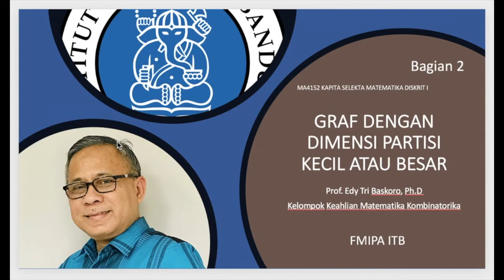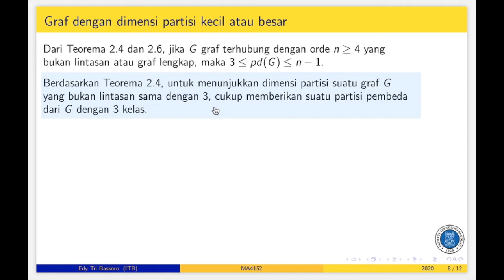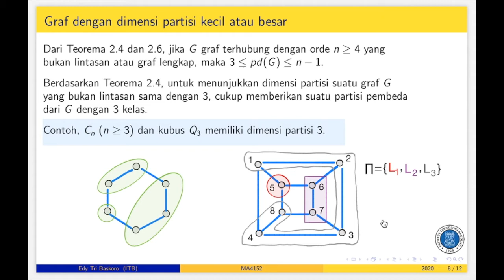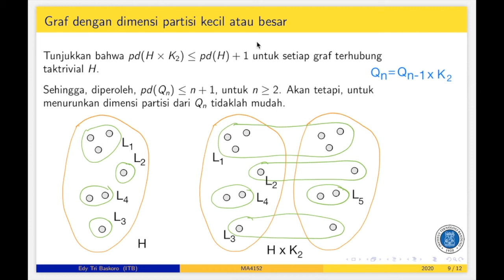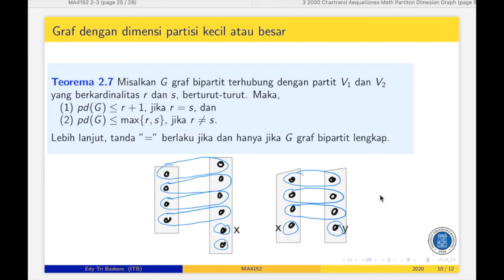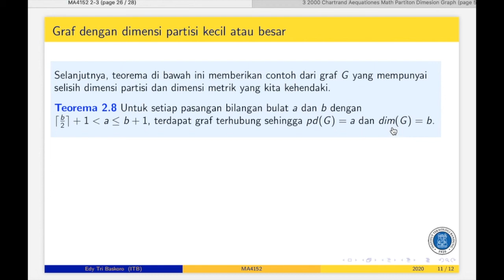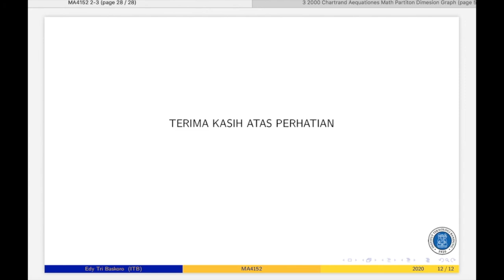MA4152 Graf dengan dimensi partisi kecil atau besar bag 2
MA4152 Graf dengan dimensi partisi kecil atau besar (Bagian 2)
Edy Tri Baskoro

Video ini membahas kelajutan dari karakterisasi graf dengan dimensi partisi kecil atau besar.